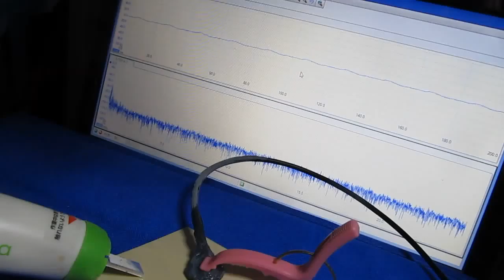表面検査対応超音波プローブ Ultrasonic technology